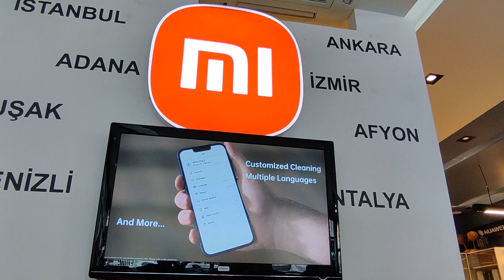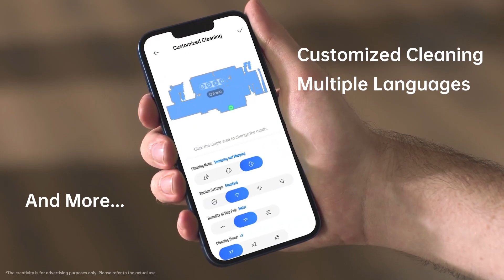5300 Pa ! Akıllı Robot -Dreame Bot L10S Pro Robot Süpürge + Mop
Öncelikle depremde hayatını kaybedenlere Allah'ım gani gani rahmet eylesin.Şehadetleri kabul olsun inşAllah. Yaralılara da acil şifalar diliyorum.Arkadaşlar bu iyileşme döneminde  Dreame Bot L10S Pro Robot Süpürge tanıtım videosuyla karşınızdayız.Ürün hakkında kısa bilgiler Model Kodu,L10S Pro.Gürültü Seviyesi,63 dB.Tek şarjda 220m² çalışma alanı.Daha fazlası için videoya buyurun arkadaşlar.Ailemizin bir parçası olmak istiyorsanız kanalımıza abone olmayı ve bildirimleri açmayı unutmayın.

SİZLERİ SEVİYORUM

-BİZ BİR AİLEYİZ

TAKİBE ALABİLİRSİNİZ

Adresi: Kazım karabekir Cad. No:25/A Meram Konya, Konya, Turkey

Göz Atmanızı Tavsiye Ettiğim Diğer Videolarım ;